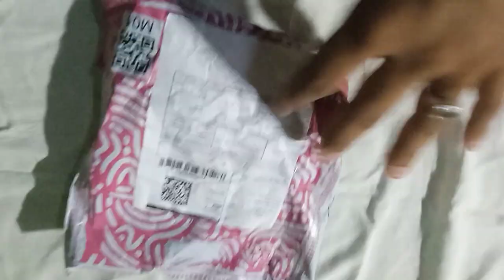mobile gadget on boxing 📳📳📱📱🤭🤭